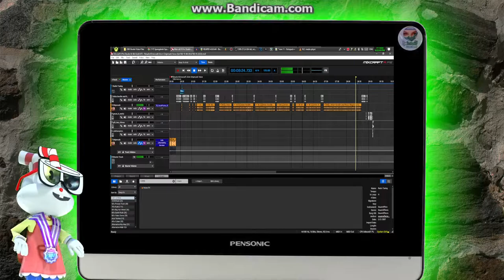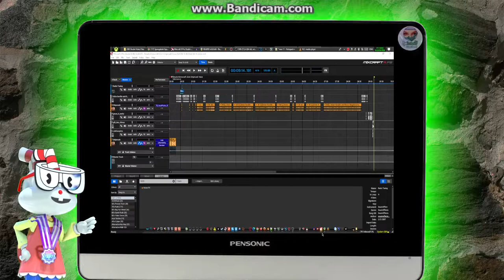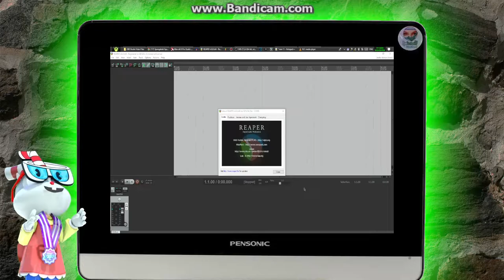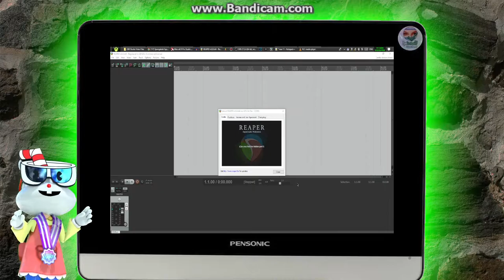flstudioVSmixcraft Alvin Chipmunk Voice (SLATED TO BE DELETED IN 2023)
praktis sa meozepmunk.

Imagine life without Chipmunk.

Chipmunk (December 13, 2007 - December 31, 2022)

Chipmunk (SLATED TO BE DELETED IN 2023)

Imagine life without Cuphead on/until/since 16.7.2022

How to update/change Chipmunk to Hoglin GarageBand *UPDATE*

Imagine life without Chipmunks
CHIPMUNK DISABLED SINCE JULY 16/30th 2022

Alvin/Alvinnn! and The Chipmunks Error Terror [SLATED TO BE DELETED SINCE JULY 16/30th 2022]
30TH SENTRY FØX TELEVISIØN